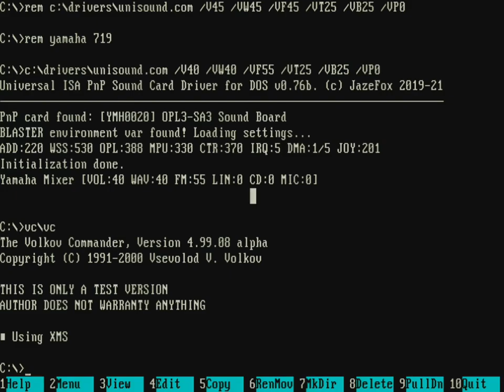The Secret of Monkey Island, русская версия на железе 286-20/4mb ram/Yamaha 719 OPL3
Русская версия, 1990г
звук под наушники